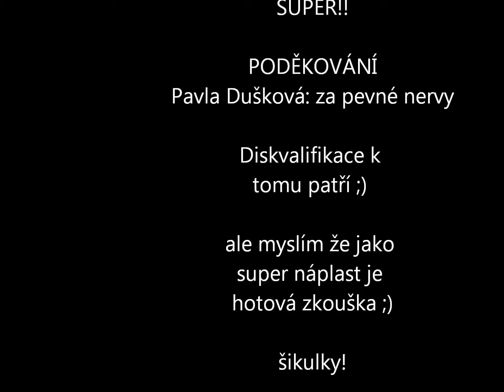nonstop party 26. 1.-27.1.2013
BOC Charlie (double bubble near future)